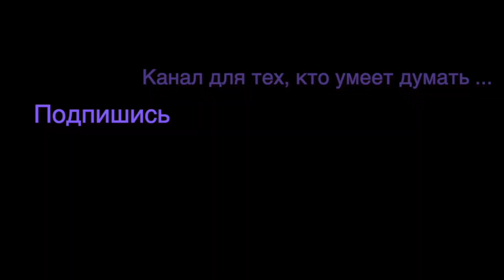«Может Сбербанк не покупать, а средства направить людям? ...» - Юлия Латынина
Коротко.News: «Может Сбербанк не покупать, а средства направить людям? ...» - Юлия Латынина

🔴 Выпуск 19: комментарий Юлии Латыниной к вводимым Правительством РФ мер поддержки населения в период пандемии коронавируса

Возможно вы искали: новости, коротко, актуально, сегодня, актуальная политика, что происходит, новости дня, срочное сообщение, репортаж, выпуск новостей, молния, экстренный выпуск, аналитика событий, что произошло, программа, news, bbc news, bbc, новости сегодня, последние новости, новости россии, свежие новости, новости области, новости россии сегодня, последние новости 2020, новости россии сегодня, новости мира, новости дня, последние новости россии, новости ру, последние новости на сегодня, новости москвы, новости канал, новости онлайн, новости края, яндекс новости, новости мира сегодня, обращение путина, новости, коротко, актуально, сегодня, политика, сбербанк, греф, продажа, поддержка, путин, мишустин, ФНБ, новости, новости сегодня, последние новости, новости 2020, новости россии, новости области, последние новости на сегодня, свежие новости, новости дня, последние новости 2020, новости ру, новости россии сегодня, новости мира, новости края, новости года, последние новости россии, московские новости, латынина код, код доступа латынина, юлия латынина, юлии латынин, юлий латынина, латынина последнее, код доступа латынина последний, латынина последний выпуск, латынина код последний выпуск, код доступа латынина последний выпуск, эхо москвы, эх москва, эх эхо москвы, эхо москвы слушать, эхо москвы онлайн, эхо москвы слушать онлайн, новости москвы эх, эхо москвы новости, эхо москвы блоги, эхо москвы эфир, эхо москвы прямой, эхо москвы радиостанция, радио эхо москвы, эхо москвы прямой эфир, эхо москвы ютуб, covid, covid 19, covid инфекции, инфекция covid 19, covid19, covid-19, коронавирус сегодня, коронавирус новости, коронавирус статистика, коронавирус в россии, карта коронавируса, коронавирус сколько, заболевшие коронавирусом, коронавирус последние, коронавирус последние новости, коронавирус 2020, стоп коронавирус, коронавирус в москве, зараженные коронавирусом, сколько заболевших коронавирусом, сколько заболеет коронавирусом, коронавирус рф, статистика коронавируса на сегодня, какой коронавирус, тест на коронавирус, симптомы коронавируса, коронавирус в мире, коронавирус онлайн, коронавирус по областям, стоп коронавирус рф, сайт коронавирус, коронавирус официальный, коронавирус новости на сегодня, коронавирус последние сегодня, коронавирус последние новости сегодня, экономика, рыночная экономика, экономика страны, развитие экономики, экономика россии, государственная экономика, государство в экономике, мировая экономика, российская экономика, макроэкономика, экономика россии, путин, путин 2020, выступление путина, обращение путина, путин сегодня, владимир путин, владимир владимиров путин, выступление путина сегодня, обращение путина 2020, выступление путина 2020, путин прямой, путин онлайн, правительство, постановление правительства, правительство рф, правительство 2020, российское правительство, премьер министр, премьер, михаил мишустин